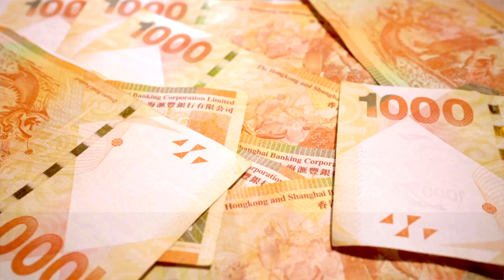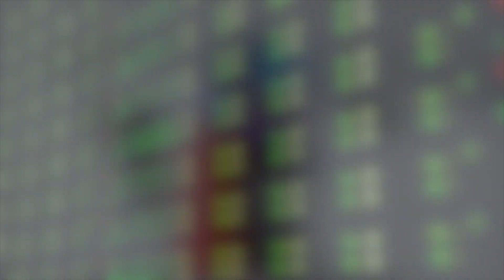點解香港律師費貴到"痾拔甩"？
打官司最怕律師費失預算，但係點解律師費會貴到"痾拔甩"？